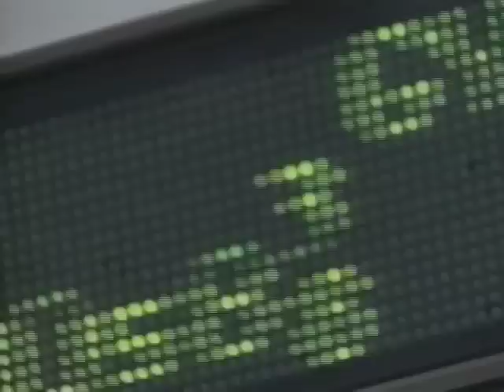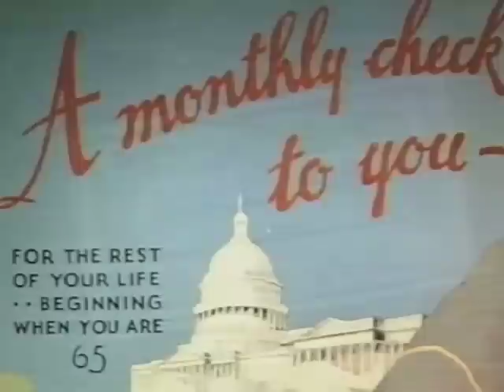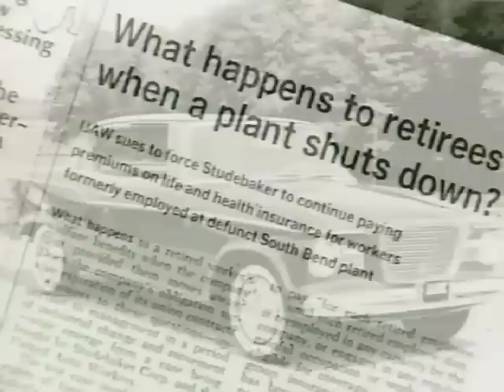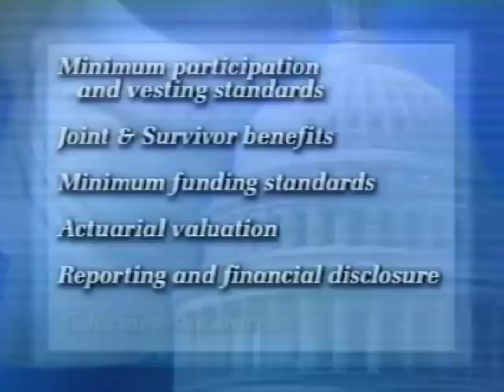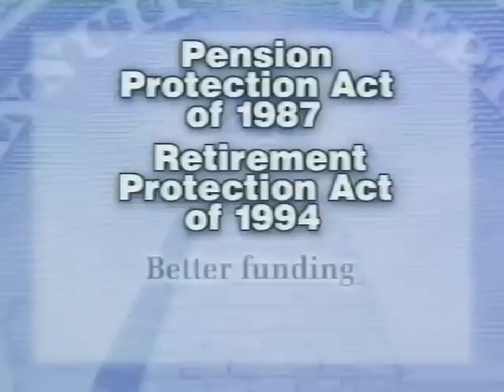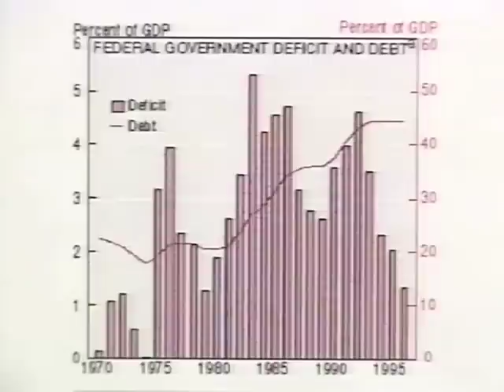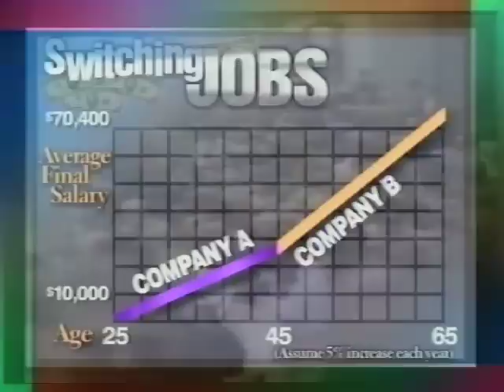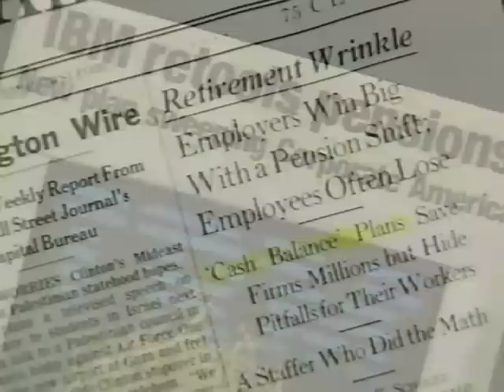$4 Trillion and Counting: The Pension System in America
(Documentary feature, 1999, running time: 79 minutes)

$4 Trillion and Counting is a documentary on the private pension system in America. The program shows how pensions developed since the American Express Company offered the first plan in 1875, the forces that converged over the next century leading to comprehensive Federal regulations known as "ERISA," and the retirement income challenges for the 21st Century. The program highlights the changing pension world and the financial stake that all Americans have in their retirement income security.